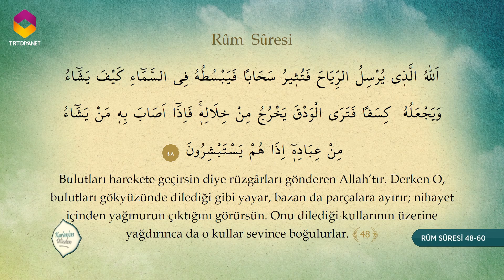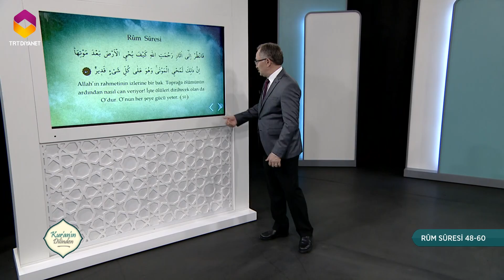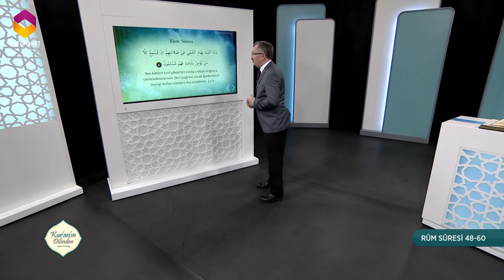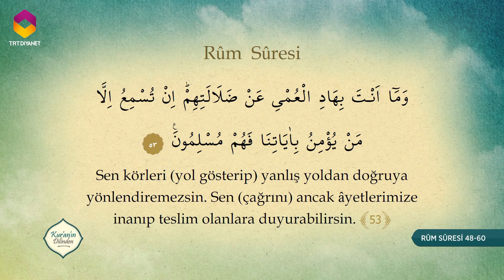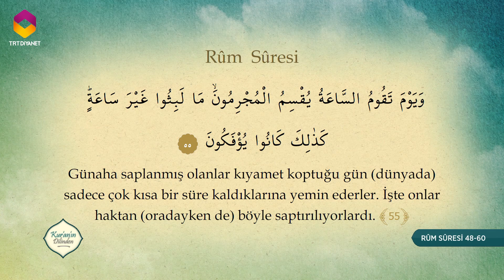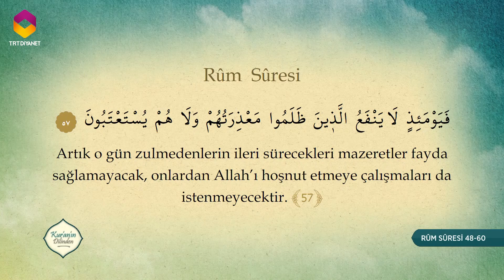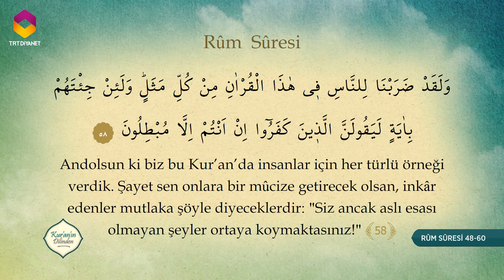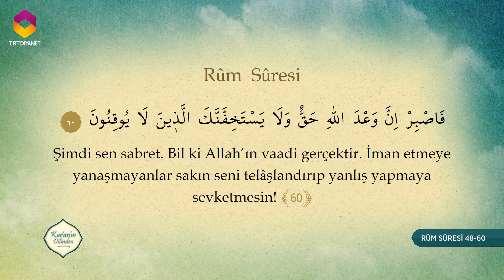Kur'an'ın Dilinden 472.Bölüm - (Rûm Suresi 48-60)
Konu: Rûm Suresi (48-60.) Ayetler